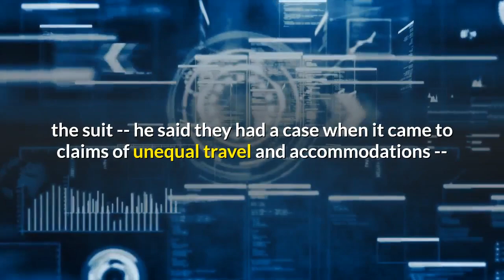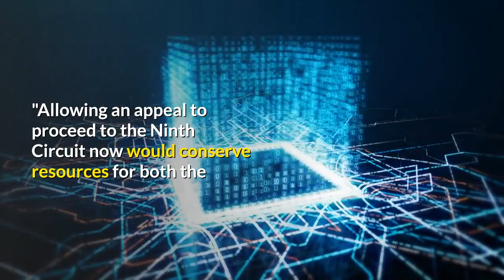U.S. women's soccer seeks to clear the way for appeal in fair pay fight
The moves would clear the way for an appeal to the United States Court of Appeals for the Ninth Circuit.

The United States women's soccer team sought Friday to a clear path in court to an appeal in its four-year equal-pay battle against the U.S. Soccer Federation.

On May 1, U.S. District Court Judge R. Gary Klausner in Los Angeles rejected the core of the women's $66 million claims -- that they're not paid what men would be if they won the World Cup titles earned by the women.

The judge appeared to have agreed with the federation, which has previously said the women "specifically asked for and negotiated a completely different contract than the men’s national team."

Motions filed Friday asked Klausner to finalize his decision and put off a June 16 trial on the rest of the suit -- he said they had a case when it came to claims of unequal travel and accommodations -- while the team appeals they pay issue to the U.S. Court of Appeals for the Ninth Circuit.

"Allowing an appeal to proceed to the Ninth Circuit now would conserve resources for both the parties and the Court and could accelerate the ultimate resolution of this dispute," the plaintiffs said in a motion asking for a final judgment.